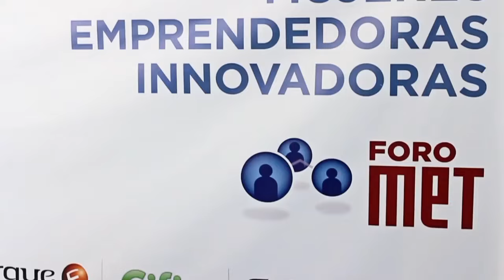FORO MET MEDELLIN 2015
Ref. ForoMET (Registro en vídeo)
Cliente: MET Community
Año: 2015
Realización: Gaoman Films SAS